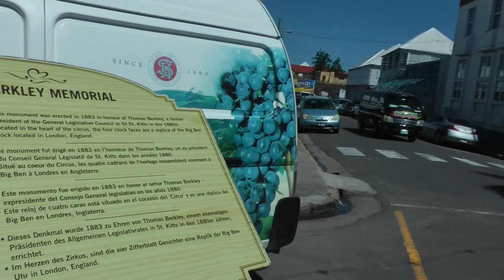traffic and vehicles in Basseterre, St. Kitts 2/28/18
This shows traffic and vehicles both moving and parked in Basseterre, St. Kitts in the area around the National Museum, Berkley Memorial and along Bay Rd. on which the National Museum is situated. The date is February 28, 2018, and this shows a representative sample of the types of vehicles both parked and on the move that you will see in St. Kitts. For even more non-moving vehicles, see my video "parking lot in Port Zante, Basseterre, St. Kitts."